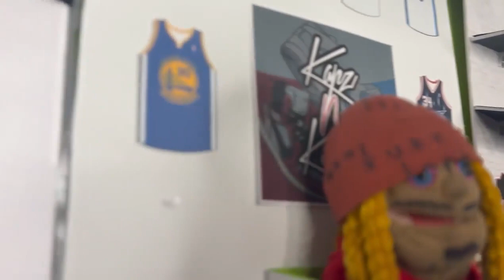When Ya Homie Randomly Get Braids